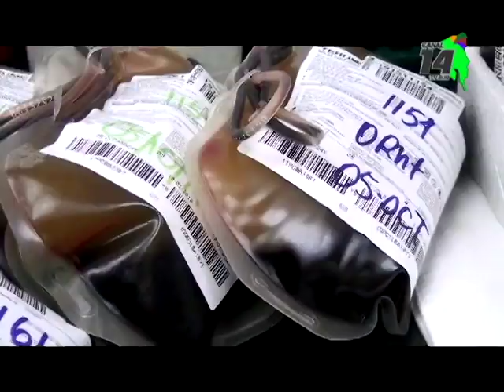Piden donantes con sangre tipo O este sábado en el Hospital Escalante Pradilla